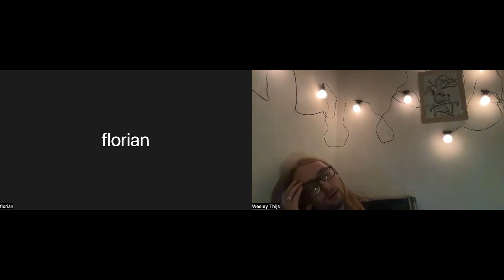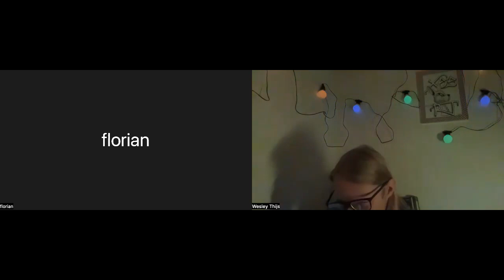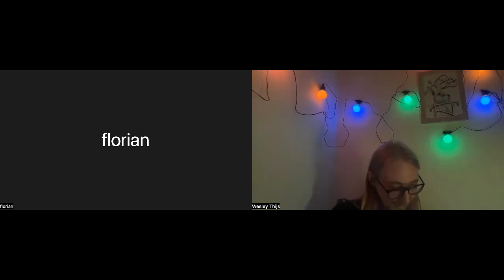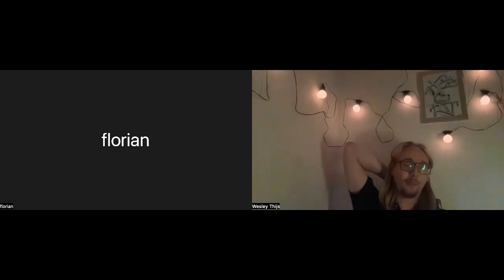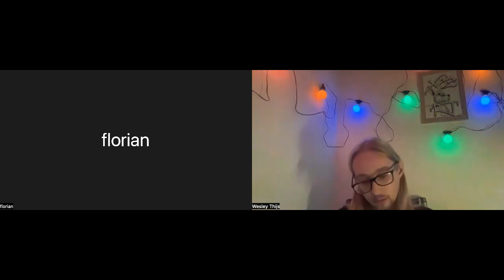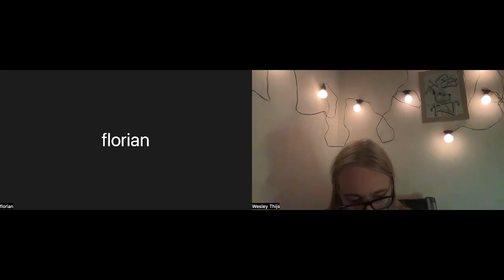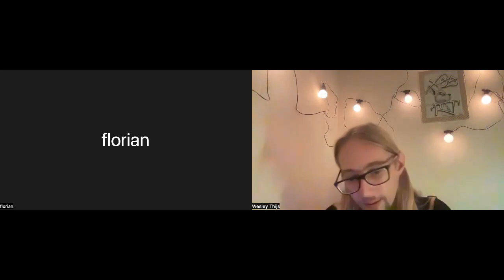How Blind People Hack The Planet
thexssrat